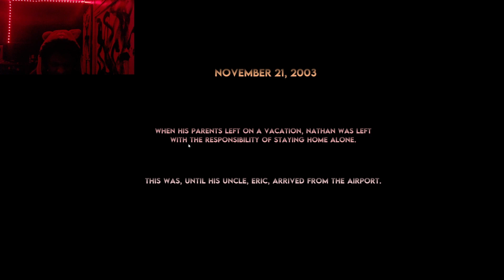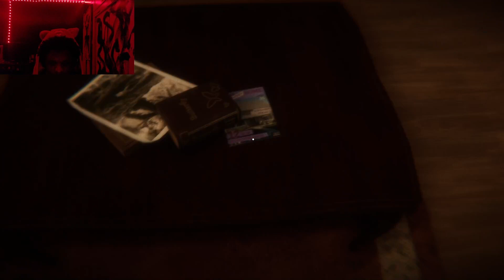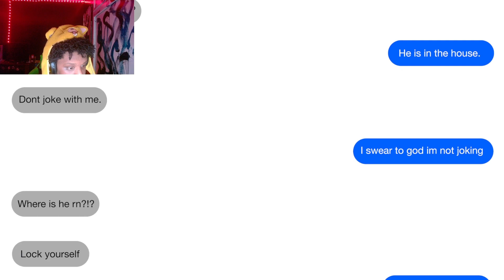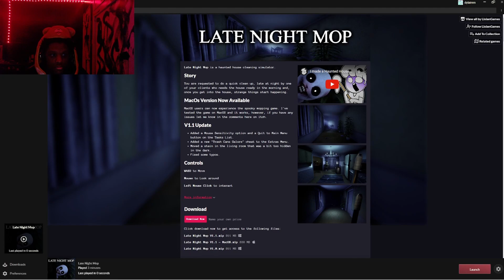2 And a Half of Horror Games With The MOST FAMOUS PERSON EVER SHANNON SHARPE(im lying)